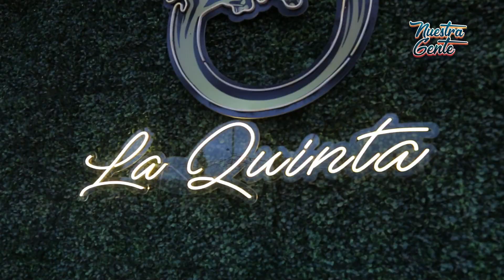El mejor lugar para tus eventos en Guaranda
Si quieres convertir tus momentos especiales en inolvidables,te contamos cuál es la mejor opción en Guaranda. NuestraGente por